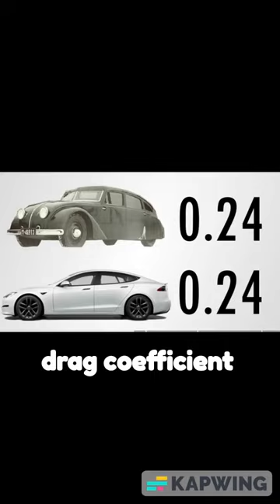The Czechoslovakian Silent Killer in WWII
Before moving to the Czech Republic I thought Skoda was the most historically significant Czechoslovakian Car Company. Boy was I wrong. In this one I talk about the Tatra 77, a revolutionary car for its time and a Silent Killer in WWII.